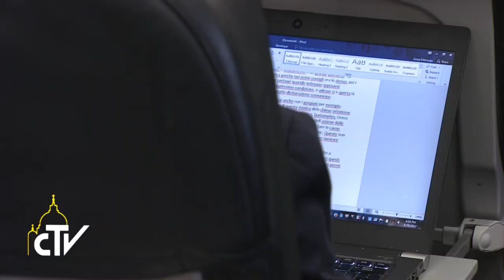Viaggio in Egitto, conferenza stampa in aereo, 29-04-2017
Il Papa sulla Corea: c’è solo la strada del negoziato

Sul volo che lo ha riportato a Roma dall’Egitto, il Papa ha parlato con i giornalisti della crisi in Corea del Nord, della dichiarazione sull’unico battesimo firmata con il Papa copto-ortodosso Tawadros II e dei campi di rifugiati che sono come dei lager.